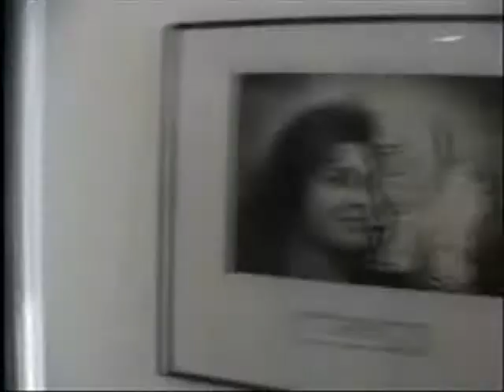Rostro Distrito Norte 2012 a la poetisa Vicenta Guerra Carretero.wmv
una nueva edicion